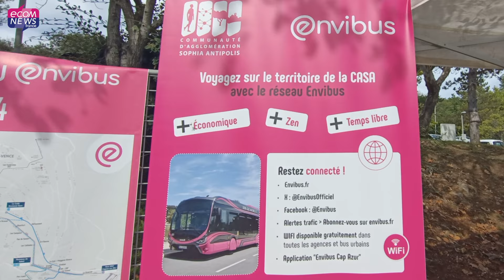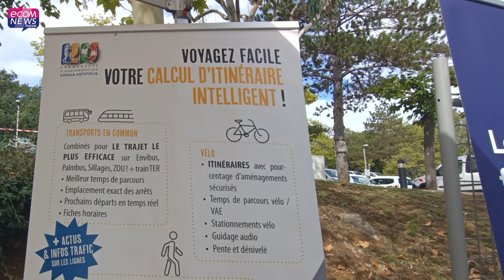Antibes : Semaine européenne de la mobilité, comment Sophia Antipolis renforce ses transports ?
La Communauté d’Agglomération Sophia Antipolis (CASA) poursuit ses efforts en matière de mobilité durable. Avec une fréquentation en hausse, des projets innovants et un financement solide, elle se positionne comme un acteur clé du transport public dans les Alpes-Maritimes. Reportage avec Jean Leonetti le président de la CASA et maire d'Antibes.

📰 Retrouvez l’article complet en lecture gratuite en lien avec cette vidéo